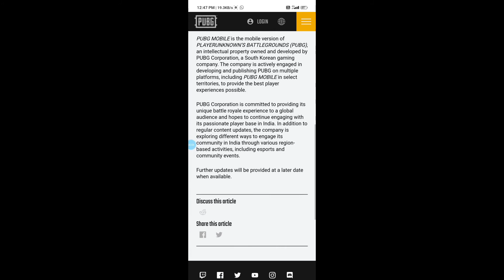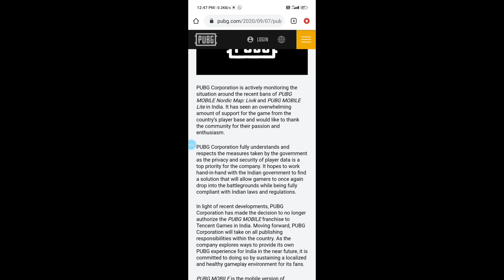Finally PUBG Mobile is coming back। PUBG UNBAN NOTICE